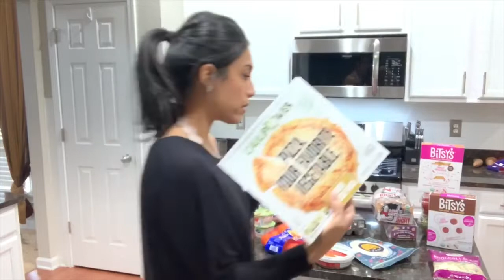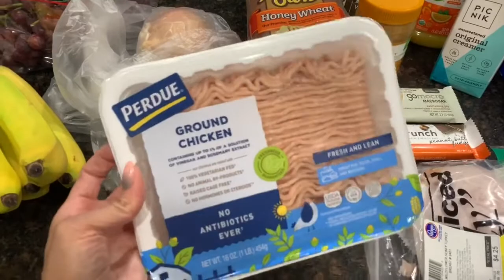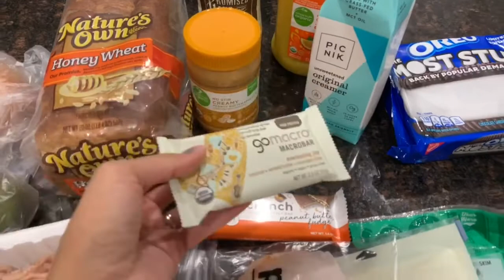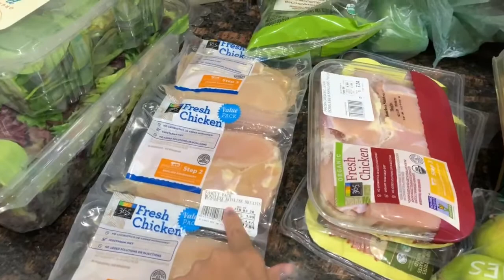SPROUTS FARMERS MARKET GROCERY HAUL | WEEKLY GROCERY HAUL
JillianS502

Filming Equipment